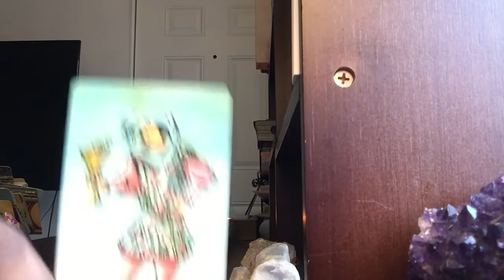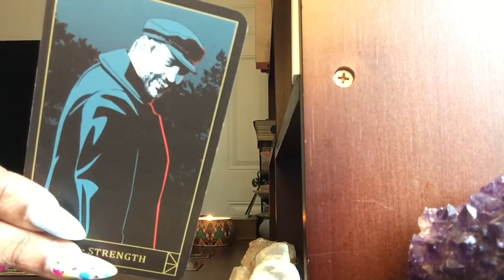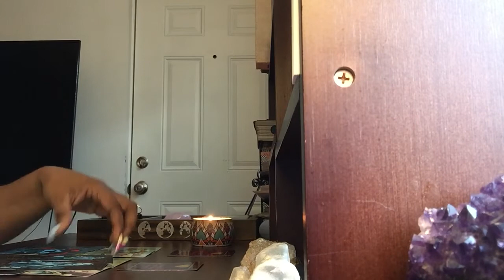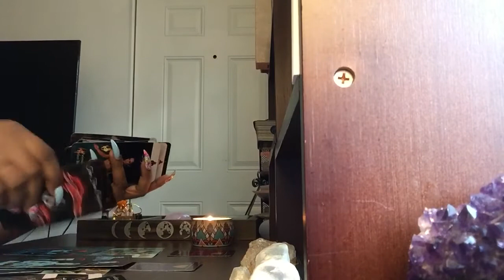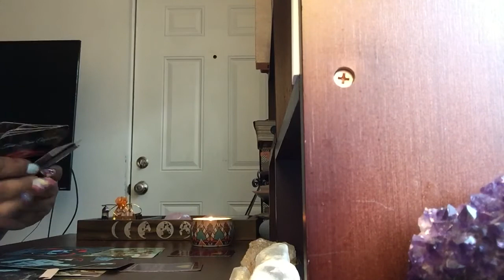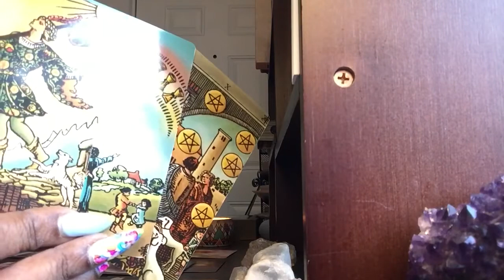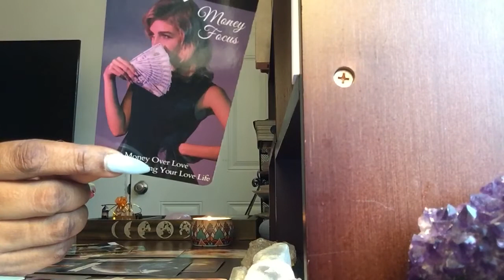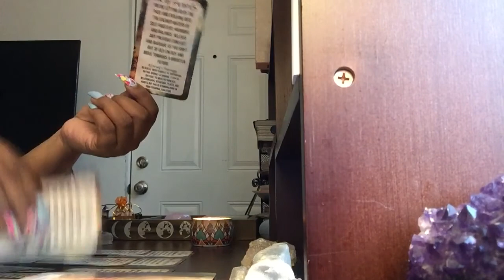Libra ♎️ ~”Friends w/ Benefits Is All They’re Offering, Take It or Leave It”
Hey Lovers,